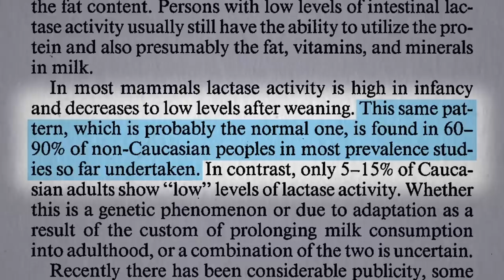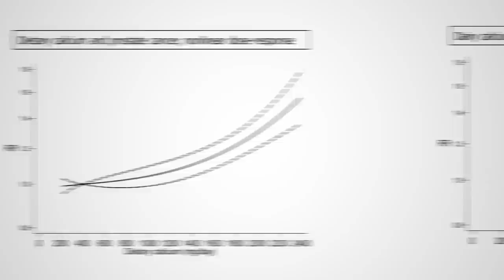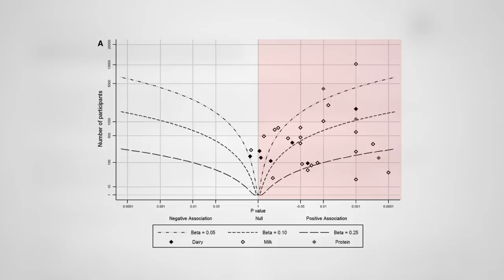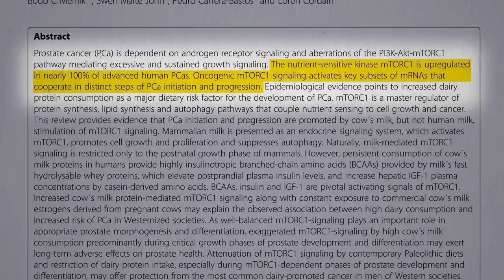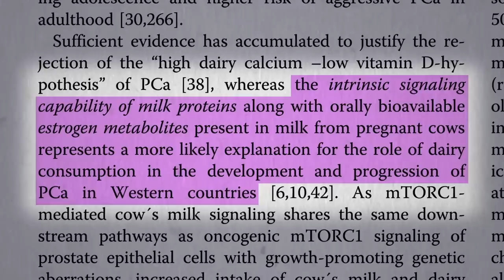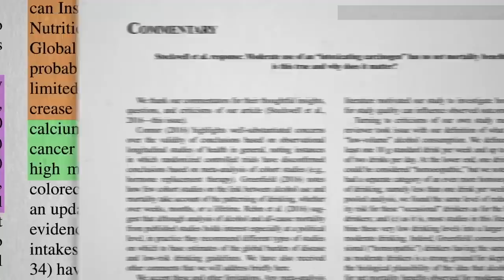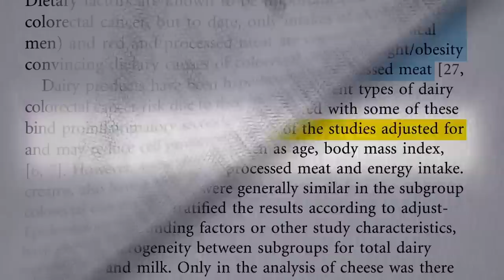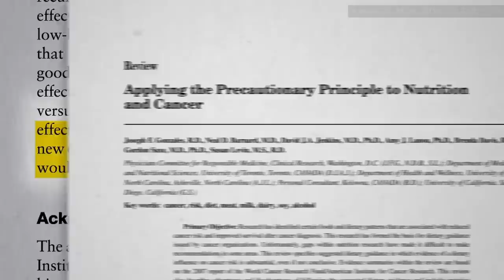Friday Favorites: Dairy and Cancer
How do we explain the increased risk of prostate cancer but the decreased risk of colon cancer associated with dairy consumption?

Whoa, that was a long one, but I didn’t want to break it up and lose the narrative thread. I hope it was clear enough. This may be one of those that requires a second listen, because I packed a bunch in there.

Here’s the video I mentioned: Is It Better to Drink a Little Alcohol than None at All?

What about dairy for bone health? That’s controversial too. See Is Milk Good for Our Bones?

What about those that say the dairy fat isn’t so bad after all? See Is Butter Really Back? What the Science Says

What about plant milks? Check out Prostate Cancer & Organic Milk vs. Almond Milk

For more on cancer in general, see: How Not to Die from Cancer

And after this video came out, I did one on The Effects of Hormones in Dairy Milk on Cancer

Have a question about this video? and someone on the NutritionFacts.org team will try to answer it.

Want to get a list of links to all the scientific sources used in this video? You’ll also find a transcript and acknowledgements for the video, my blog and speaking tour schedule, and an easy way to search (by translated language even) through our videos spanning more than 2,000 health topics.